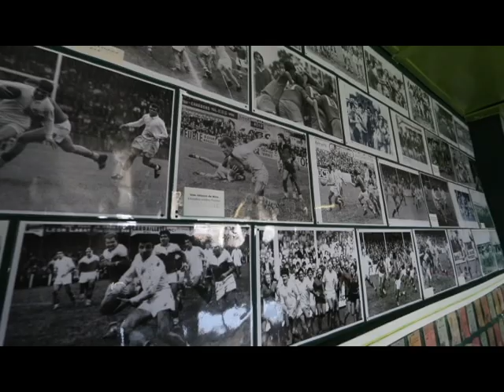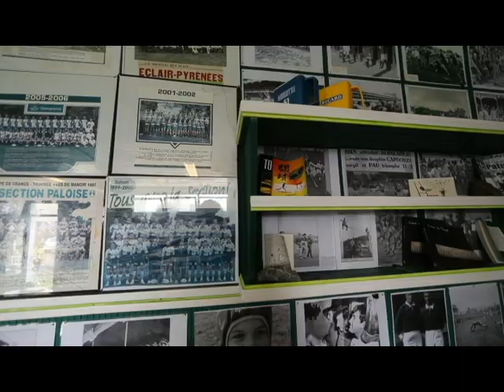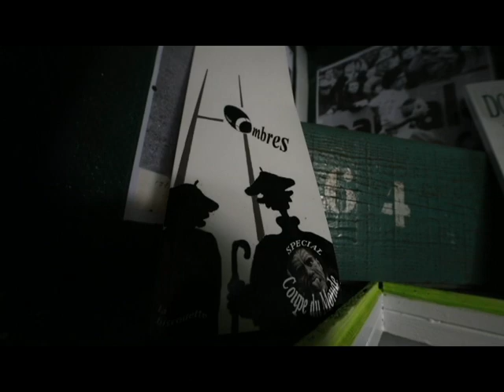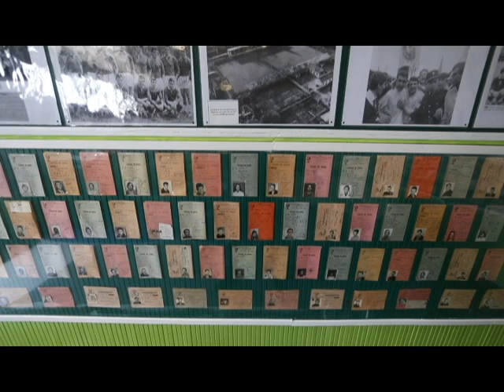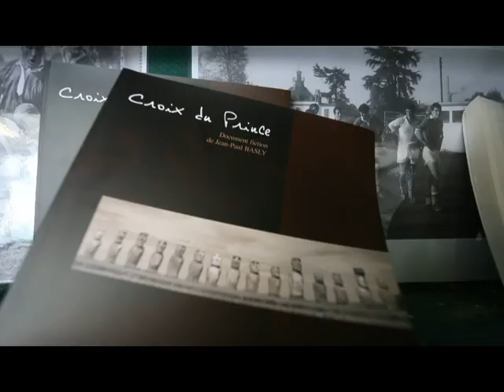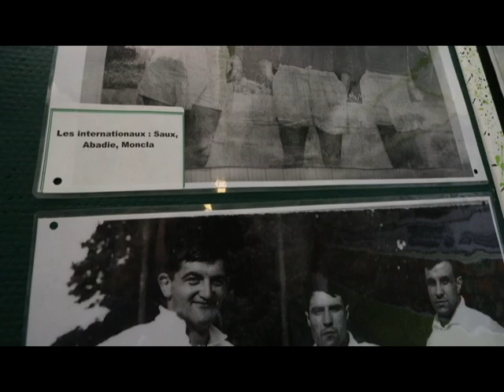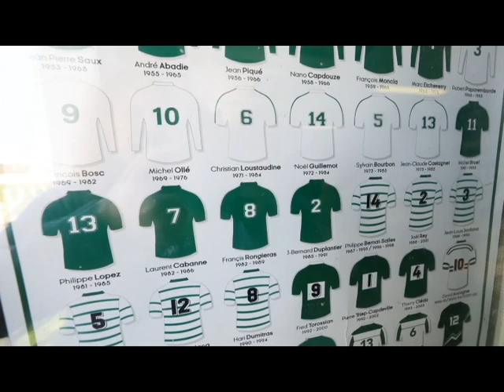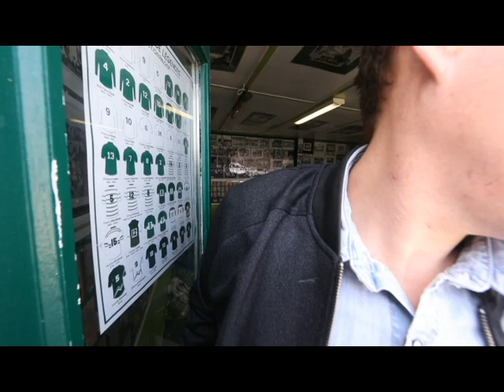youtube video #-ByRhOdDlBA